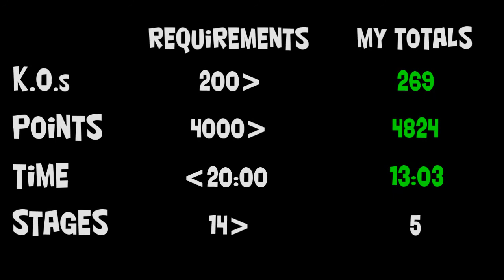Let's Perfect Dynasty Warriors 4 Part 165: Unlocking Wei Ending #4 Part 2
We continue on as we move to Act Two. Same goal in mind.

In order to unlock Wei Ending #4 you need to do the following:

1) Get an average KO total of MORE than 200
2) Get an average point total of MORE than 4,000
3) Get an average time completion of LESS than 20:00
4) Play 15 stages or MORE in the Musou Mode as a whole.
5) Complete a specific requirement in a certain stage. For Wei you need to play the Battle of Chi Bi and ensure that none of the allied forces strategies go through. So that means you need to uncover Pang Tong's plot, defeat Zhuge Liang before he entices his wind prayer and defeat Huang Gai before he can pull off the fire attack.

So basically defeat as many troops as possible. Defeat as many generals/officers as possible and do it as fast as possible. In addition not screwing up on the specific task that needs to be done throughout the Musou Mode.

NOTE: If you complete the first three tasks but play less than 15 stages and/or fail the specific task it will give you ending #3 by default. There is another way to get this "Speed" ending but I will bring it up when we get to it.

Recommendations: If you are trying to unlock any Ending #4's DO NOT play this on Hard Mode. If you are quick in doing that then by all means but you need to make sure you complete the KO, Points and Time requirements. I did all of this on Normal Mode that way I can ensure a good amount of points and not have it too easy through out the Musou Mode (despite my weapons and items are strong already xD).

Current Results:
KOs - 269
Points - 4824
Time - 13:03
Stages - 5
Task completed - N/A as of now.